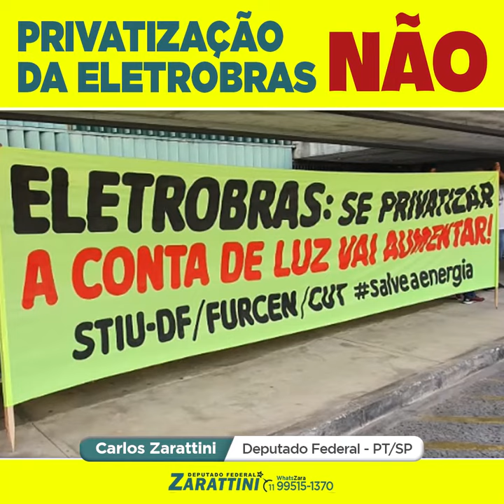Privatizar a Eletrobras é um crime contra o Brasil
A base do governo quer a todo custo aprovar hoje a privatização da Eletrobras. Uma proposta criminosa e que vai abrir o mercado de energia para multinacionais. Se confirmada a venda o trabalhador vai sentir no bolso o impacto porque o preço da luz vai disparar e a qualidade do serviço vai cair.
A privatização da Eletrobras vai causar vulnerabilidade do sistema elétrico nacional e ainda vai deixar as comunidades distantes e pobres sem qualquer investimento. Afinal, só o Estado investe em regiões que não geram lucro.
Alerta: sem a Eletrobrás não tem investimento e o Brasil não vai se desenvolver porque a energia é um dos motores propulsores do crescimento de um país. Além disso, vai faltar energia porque as empresas visam exclusivamente lucro e não manutenção do sistema.